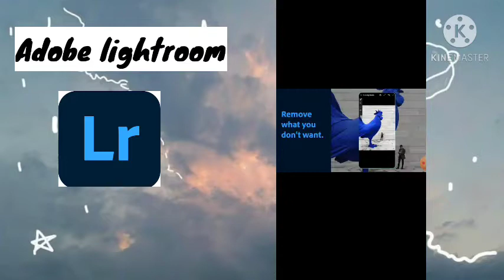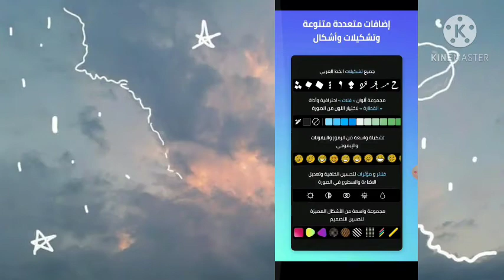أفضل 5 تطبيقات لتعديل الصور 2021 || Best app for professional Pics🔥🔥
التطبيقات الموجوده ف الفيديو حرفيا من احسن ال التطبيقات لتعديل الصور هتخلى صورك خراافيه 🔥🔥